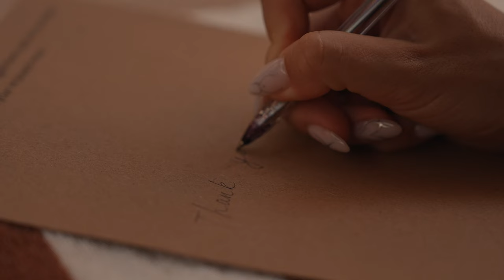Alan Walker, Dua Lipa, Miley Cyrus, Ed Sheeran, Maroon 5, The Chainsmokers Style 🔥 Summer Vibes #8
00:00 Jessica Chertock - Ritual
03:07 Cynical Cat, Jessica Chertock - Lily
05:51 Margad - Ain't Nobody (Loves Me Better)
08:42 May Zoean - eyes don’t lie
11:00 Plum, Le Bober - Under Control
13:23 HALUNA - Apologize (Slowed)
16:12 Bliss - If We Ever Broke Up
18:47 Veronica Bravo - Promises
22:00 Goja x Magic Phase - Calm Down
24:55 - Umbrella
27:35 B Martin, CARLEY feat. PHURS - Just Can’t Get Enough
30:11 Samirazar - Love You Like A Love Song
33:08 feat. Jaime Deraz - Dancing With Your Ghost
35:43 Bober, EMM - Say My Name
38:40 Ivan Crooks, May Zoean - You're Somebody Else
41:13 Michelle Ray - What Is Love
44:08 Nito-Onna, Harddope - New Divide
47:00 SANDICE, Catching Sunrises - Lift Me Up
49:06 - Take On Me
51:23 Ben Plum - Circles
54:23 Murphy - Numb
57:07 Jessica Chertock - Love Me Like You Do
1:00:16 Veronica Bravo - We Don't Talk Anymore